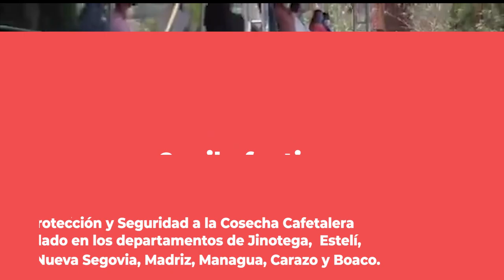Concluye plan de seguridad a cosecha cafetalera